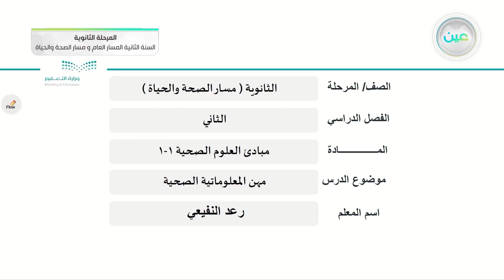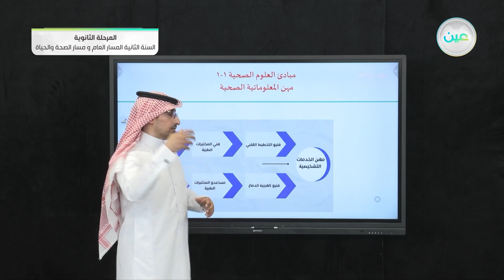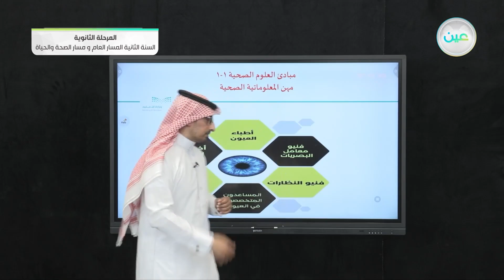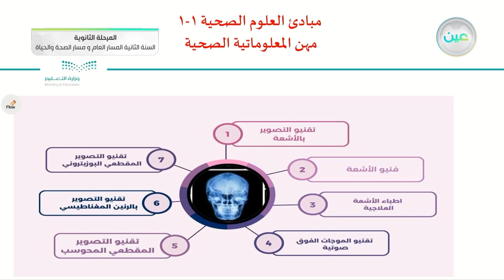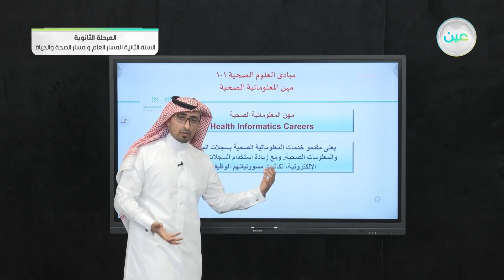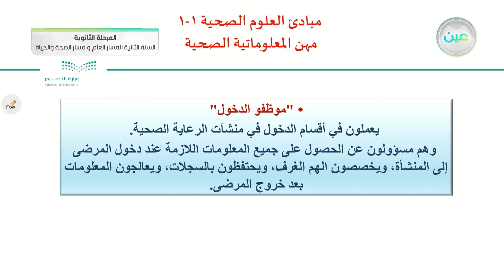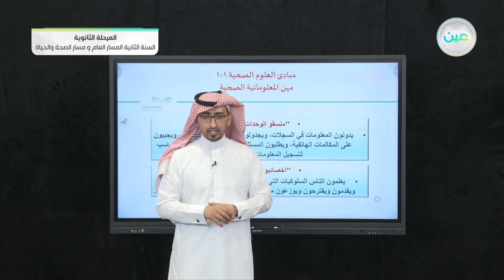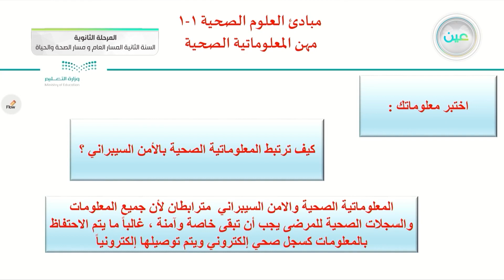مهن المعلوماتية الصحية - مبادئ العلوم الصحية (1-1) - المسار العام والصحة والحياة - السنة الثانية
الحصة الرابعة - الثلاثاء - الأسبوع الثالث - المسار العام والصحة والحياة - السنة الثانية